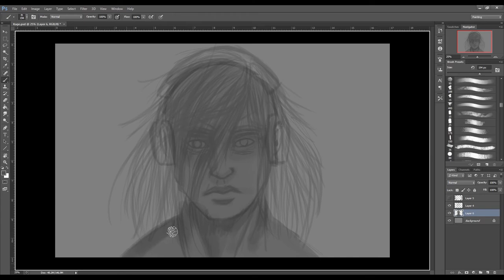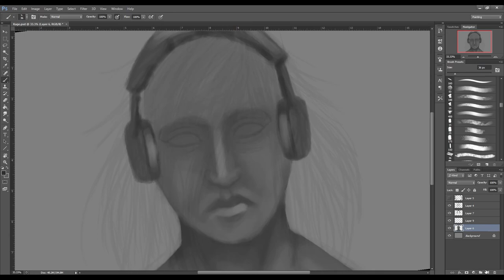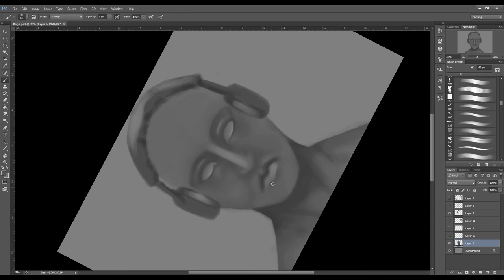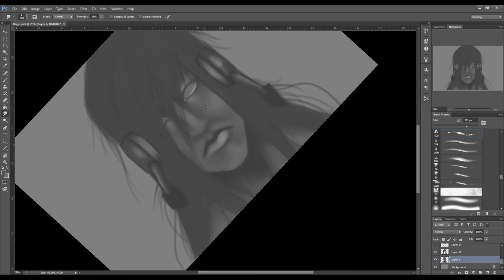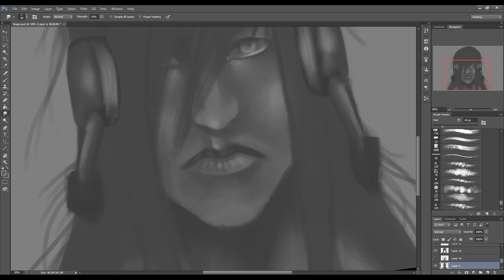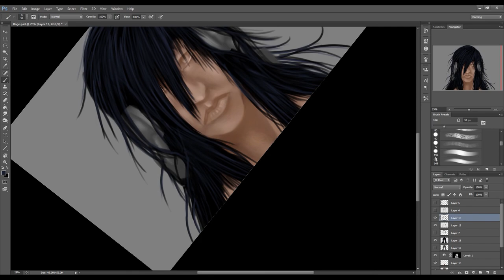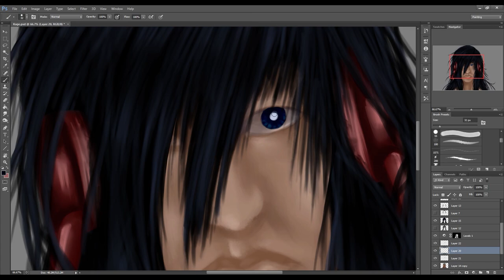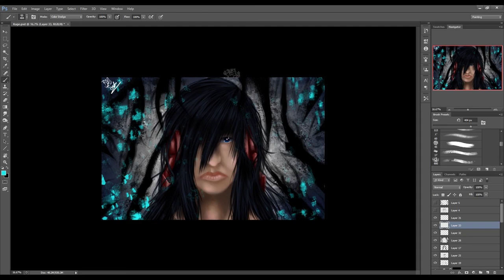Speed Paint | Kage Wolfram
Speed paint of an original character of mine named Kage Wolfram, has has an ability that involves shadows and he has strange pupils. . .

I also have an ArtStation now, check it out here!

Links for you guys to be caught up and be provided with other forms of entertainment and joy!